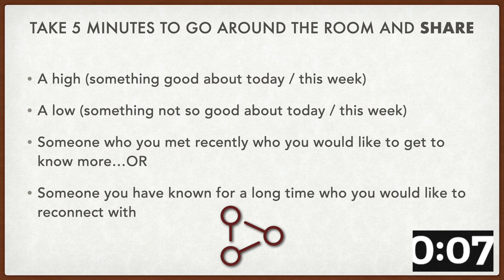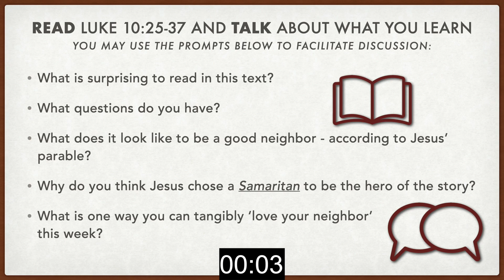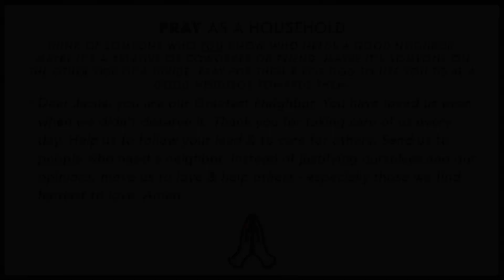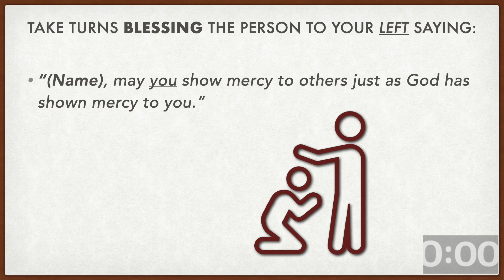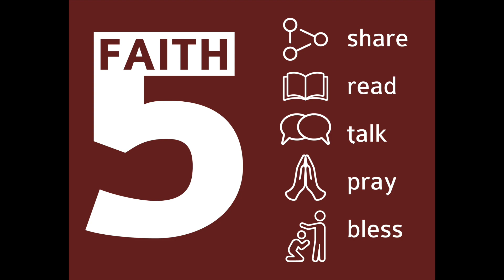Education Hour - Home Huddle: Luke 10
Join us virtually for a time of devotion as we seek to have Spiritually Vibrant Homes. This video will provide a structure for 'home huddles' (devotional time) that you can do with your household any time of the week. This week, we will be opening up to Luke 10 as we share, read, talk, pray, and bless our households through God's Word.